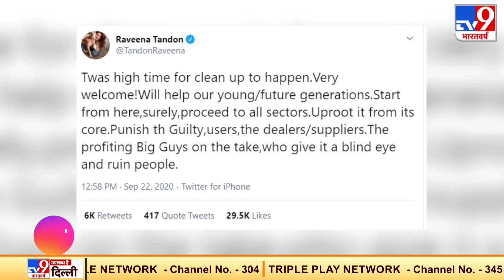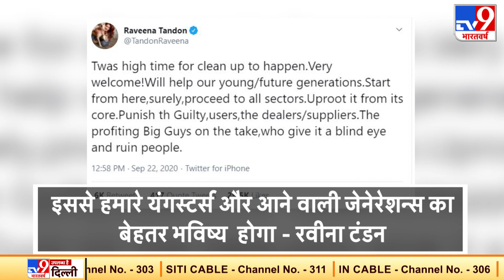Raveena Tandon ने tweet करके कहा, सफाई का ये सही समय है जिसकी शुरुवात इंडस्ट्री से ही क्यों ना हो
Sushant की मौत के बाद bollywood के तमाम बड़े स्टार्स घेरे में आए, NCB के रडार में बॉलीवुड, अब तेजी से आने लगा है,  Raveena Tandon ने tweet करते हुए चुप्पी तोड़ी
अब हाई टाइम हो चुका है  क्लीन उप करने का - Raveena Tandon